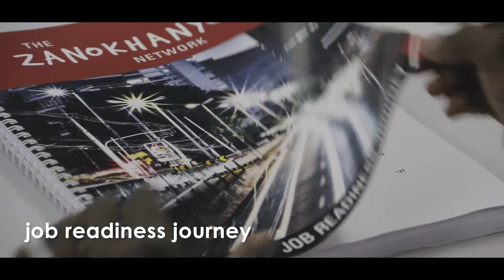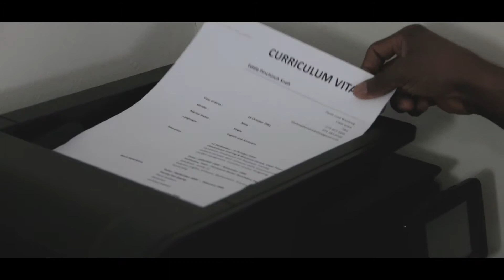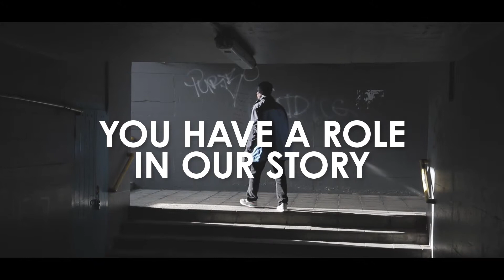Common Good | Employment